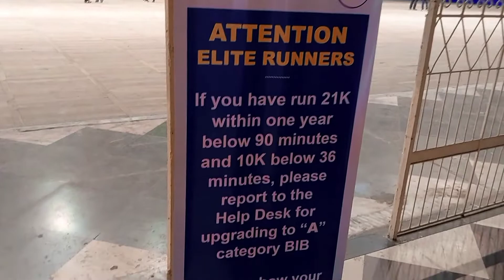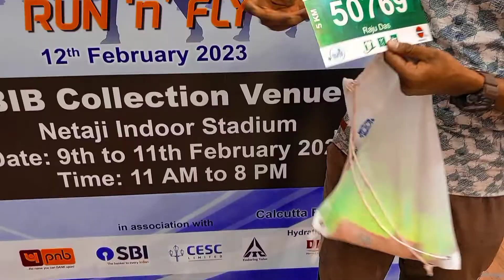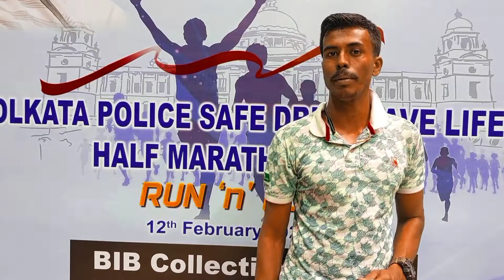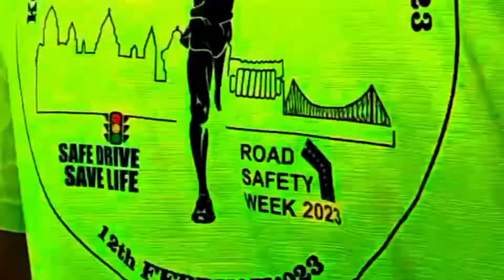Kolkata Police SDSL Half Marathon | Save drive safe life marathon | ‘Run N Fly’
This Marathon was conduct by the our hournable Kolkata Police and Traffic guards along with SDSL.
   5km, 10km, 21km Half Marathon.
Red road is the starting point, ending point and different route for different categories.

My channel helps maintain body to learn how to maintain body in home and grow your confidence..Fat Loss, Muscle Gain,Diet Chat, Running tips,

♥️💙💛 Here's our weekly video schedule :
SUNDAY=TRAINING VIDEO
TUESDAY=LEARNING VIDEO
FRIDAY=DIET CHAT VIDEO